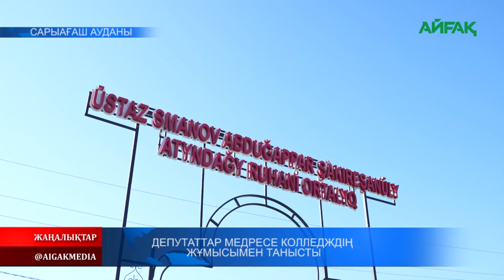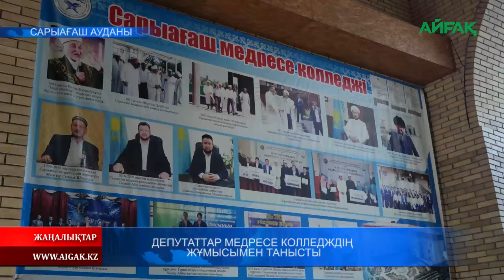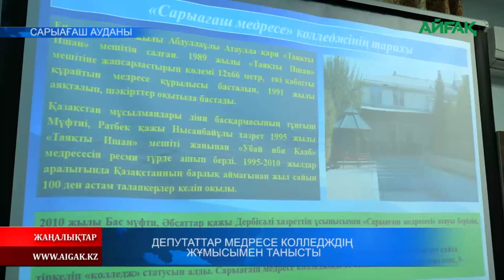03.02.2024 ж. ДЕПУТАТТАР МЕДРЕСЕ КОЛЛЕДЖДІҢ ЖҰМЫСЫМЕН ТАНЫСТЫ